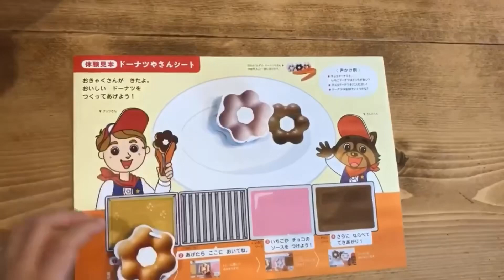いっぷんどうが⏰ 何味のドーナツがいいかな？ withしまじろう